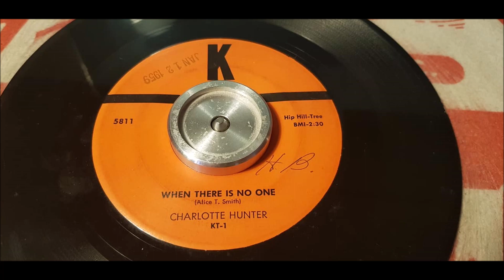Charlotte Hunter - When There Is No One - 1957 Hillbilly - K 5811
Very Rare Hillbilly single by Charlotte Hunter from 1957 on the very legendary K Records!
As most off you probley already know this is ofc the same K label who released the iconic Eager Boy by The Lonesome Drifter in 1958.
One off the most collectible Rockabilly records out there!
This number by Charlotte Hunter is also a Very Rare record to find.
Not as expensive as Lonesome Drifter tho lol.